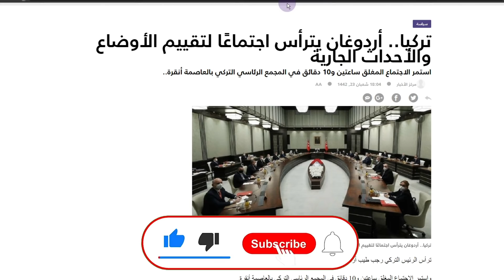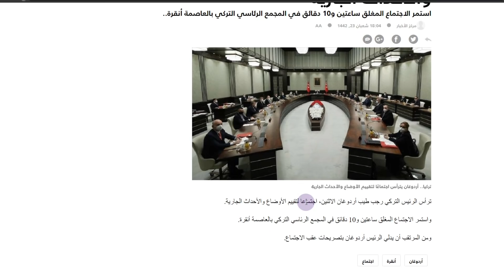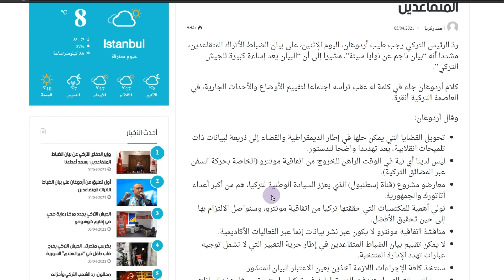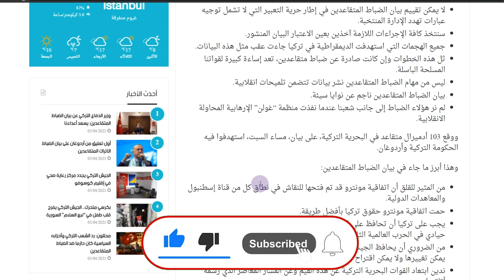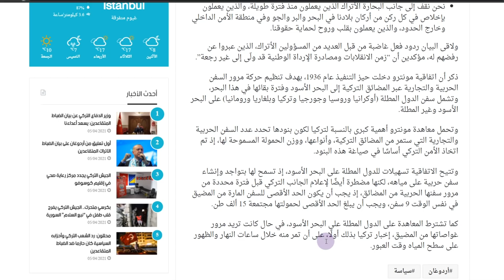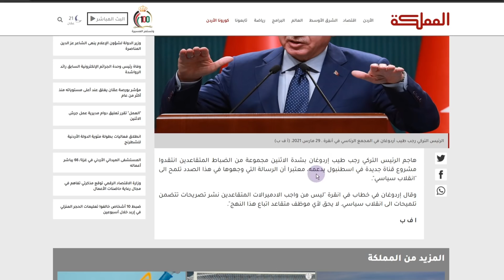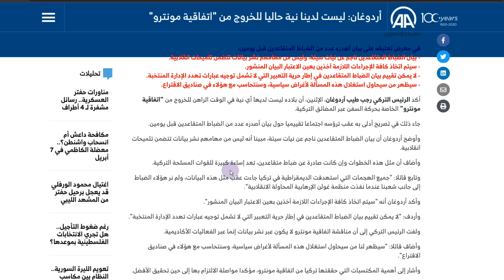أردوغان في أول رد على بيان الضباط المتقاعدين.. تركيا لن تتساهل مع الانقلابيين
أردوغان في أول رد علي بيان  الضباط المتقاعدين.. تركيا لن تتساهل مع الانقلابيين